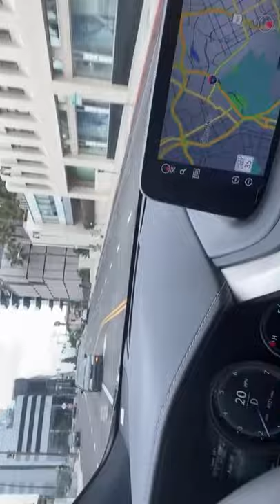CAPITOL RECORDS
MY FAMILY…. The Best Gear for Musicians